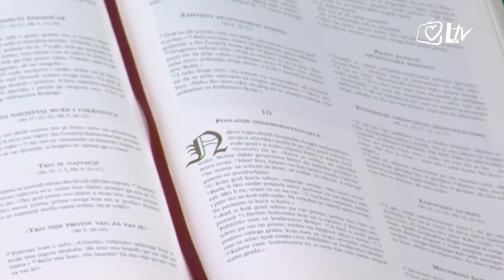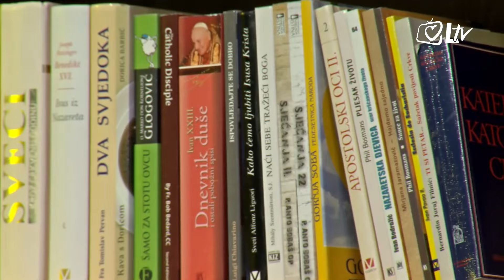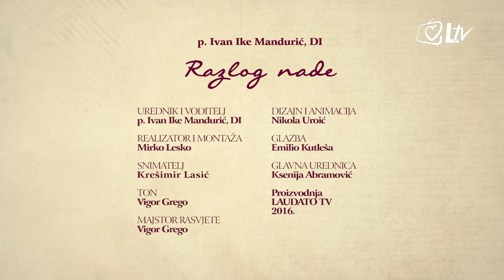Razlog nade 2.7.2016.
Emisija ”Razlog nade” želi gledatelja pripremiti na bit i sažetak nedjeljnog Evanđelja dotične nedjelje.

Između vremena kada je Božja Riječ – Isus Krist hodio ovom zemljom i danas proteklo je ‘samo’ 2000 godina – no ona ostaje jednako snažna i sposobna progovoriti i kroz mediji televizije, donositi utjehu i nadu kako je to činila kroz stoljeća.

Urednik i voditelj emisije je pater Ivan Mandurić, DI.

Emisiju ”Razlog nade” gledajte svake subote u 22:00 i reprizu nedjeljom u 08:00, 13:00 i 18:00 sati.

Čitanja 14. nedjelje kroz godinu: Iz 66,10-14c; Ps 66,1-3a.4-7a.16.20; Gal 6,14-18; Lk 10,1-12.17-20